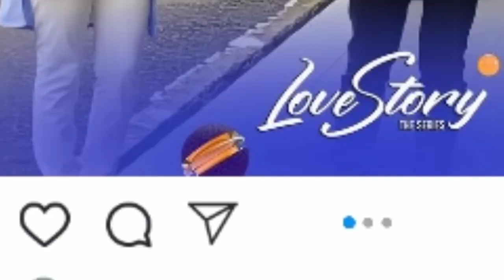LOVE STORY THE SERIES HARI INI 27 MARET 2022 | MAUDY DALAM BAHAYA !!!